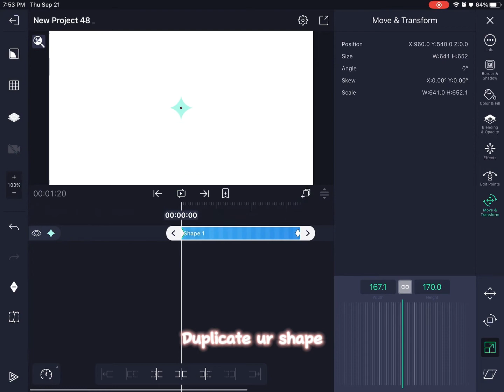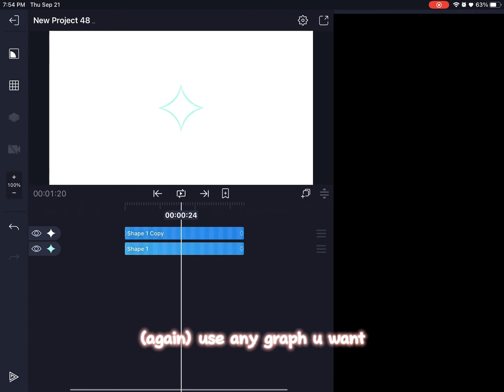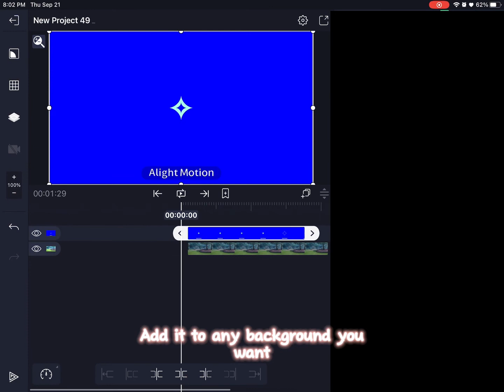How To Make A Shape Pop Tutorial !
a viewerr asked for this so i hope this helps 🫶